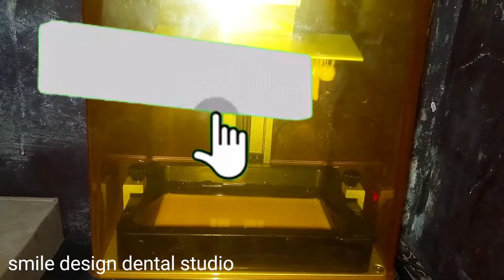3d printed dental model/3d printer in dental lab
3d printer in dental lab